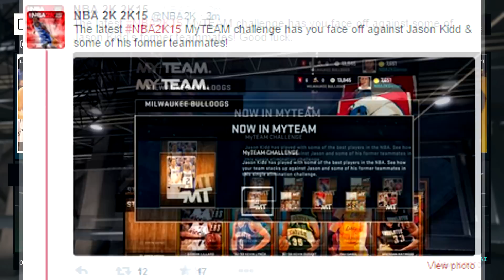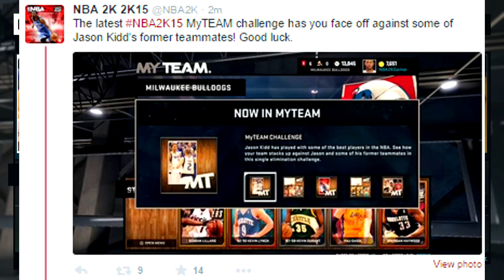NBA 2K16 My Team NEEDS THESE CHANGES! NO MORE LET DOWNS!